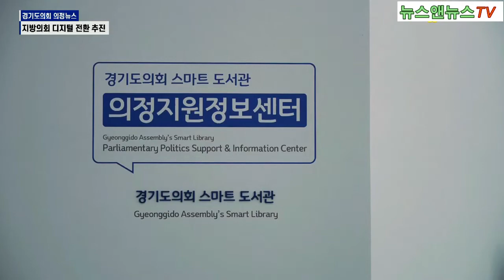경기도의회 협약식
[양해용 기자]=경기도의회 한국지역 정보 개발원(KLID)과 업무협약식